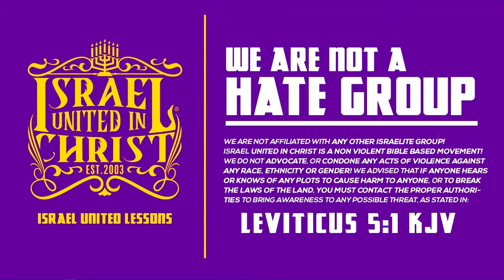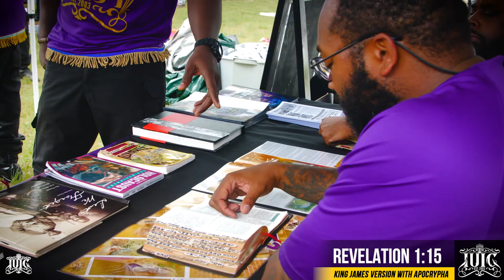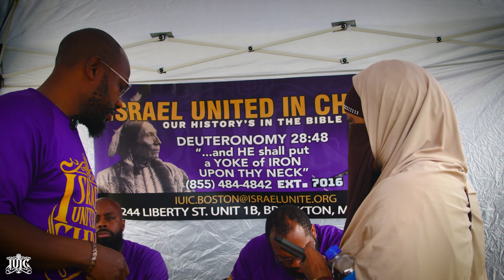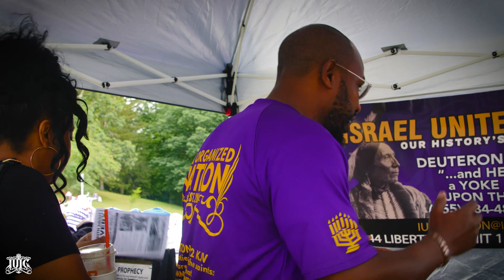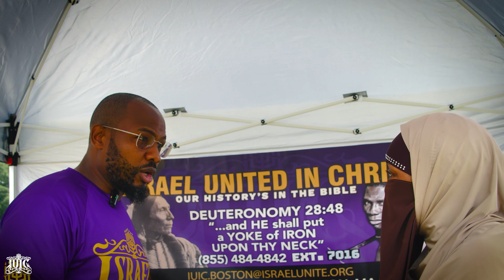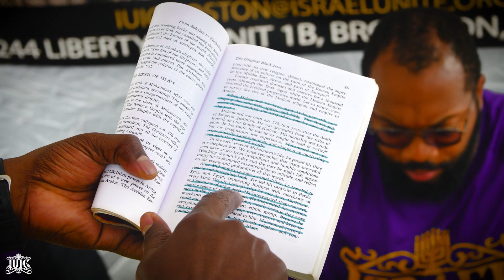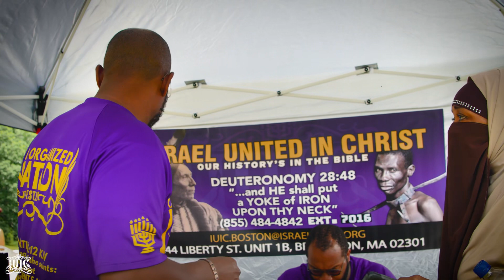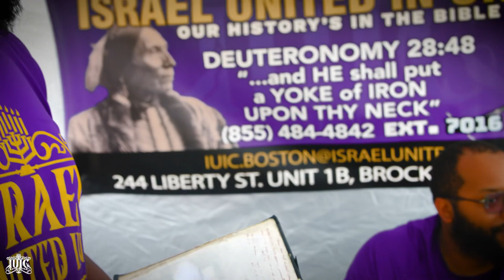Double Minded Feminist Muslim Gets Exposed